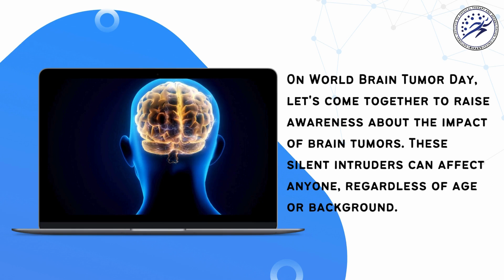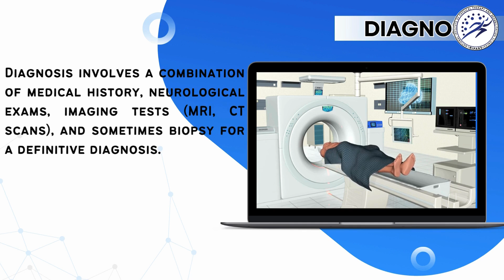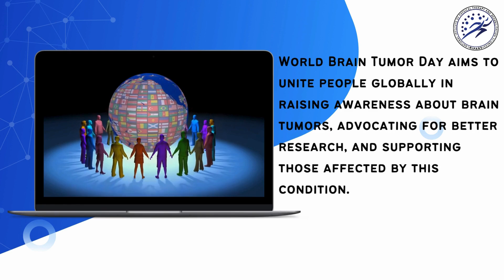Brain Tumor Day 2024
Welcome to our comprehensive guide on brain tumors. In this video, we delve into essential aspects of brain tumors, including symptoms, diagnosis, treatment options, and the importance of early detection. Here’s what you’ll learn:

🔹 Introduction to Brain Tumors: Understand what brain tumors are and their impact on health.

🔹 Symptoms of Brain Tumors: Learn about common symptoms such as headaches, seizures, cognitive changes, and vision problems.

🔹 Diagnosis: Discover the methods used to diagnose brain tumors, including neurological exams, imaging tests, and biopsies.

🔹 Treatment Options: Explore various treatment modalities like surgery, radiation therapy, chemotherapy, targeted therapy, immunotherapy, and clinical trials.

🔹 Statistics: Get informed about key statistics related to brain tumors, including prevalence and survival rates.

🔹 Importance of Early Detection: Find out why early detection is crucial for better treatment outcomes.

🔹 Support for Patients and Caregivers: Learn about the support systems available for patients and their families, including support groups, counseling services, educational resources, and financial assistance.

Early detection and awareness are vital in the fight against brain tumors.

Have questions?